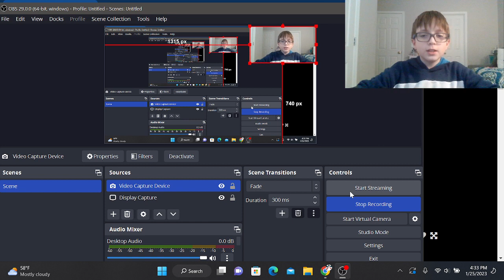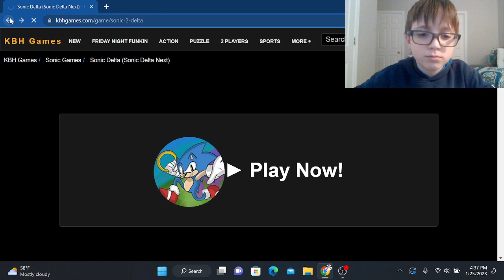Rewrite fnf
Mic quality is bad